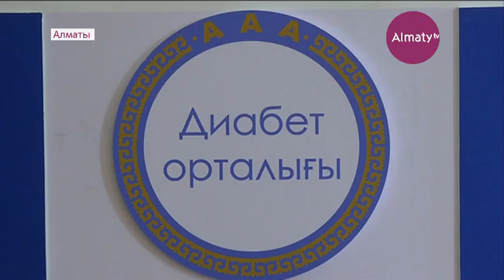В Алматы открылся еще один Центр диабета (12.11.19)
Второй центр диабета открылся в Алматы. Медицинское учреждение будет функционировать на базе одной из частных городских клиник. В организации планируют принимать пациентов, как по квотам, так и в рамках грядущей системы обязательного социального медстрахования. На сегодня по стране более 350 тысяч человек страдают сахарным диабетом, из них 30 тысяч живут в Алматы. Насколько важно открывать центры для людей с таким недугом, расскажет корреспондент Almaty.tv.

Cтационар нового диабетического центра рассчитан на 25 мест. Ежемесячно здесь планируют принимать до ста пациентов, в год - свыше тысячи. С нового года в учреждении будет действовать система обязательного социального медицинского страхования.

«Мы будем брать пациентов, от которых по тем или иным причинам могут отказаться в городе другие стационары. Система обязательного медицинского страхования она подразумевает сама по себе, что на заболевания, которые подлежат динамическому наблюдению, а сахарный диабет подлежит им. Именно для этих заболеваний открывается «зеленый свет». Почему, потому что самый больший процент инвалидизации предлагают именно эти заболевания», - сказал руководитель медицинской клиники Жанай Аканов.